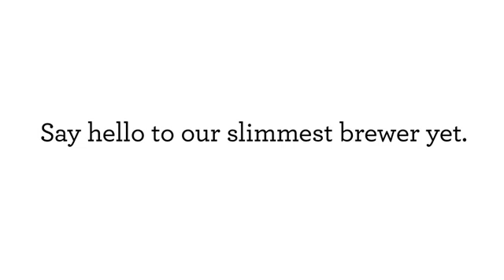Keurig K-Mini Coffee Maker, Single Serve K-Cup Pod Coffee Brewer, 6 to 12 oz. Brew Sizes, Black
FITS ANYWHERE: Less than 5 inches wide, perfect for small spaces
YOUR PERFECT AMOUNT: Brew any cup size between 6-12oz with Keurig K-Cup pods
ONE CUP RESERVOIR: Just add fresh water for each brew
FAST & FRESH BREWED: Coffee made in minutes
CORD STORAGE: For easy transport and tidy countertops
TRAVEL MUG FRIENDLY: Removable drip tray accommodates travel mugs up to 7.0 inches tall and holds a full accidental brew for easy cleanup
ENERGY EFFICIENT: Auto off feature turns off your coffee maker 90 seconds after your last brew, helping to save energy
COMPATIBLE WITH THE MY K-CUP UNIVERSAL REUSABLE COFFEE FILTER: Brew your own ground coffee (sold separately)
INCLUDED IN THE BOX: Keurig K-Mini single serve coffee maker
MATTE FINISH: Sleek simplicity meets modern style the K-Mini coffee maker is available in a variety of matte-finish colors